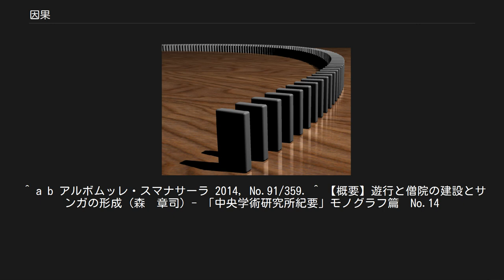因果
ドミノ倒し。
仏教では「AによってBが生ずる」と因果性を説く（縁起） 因果（いんが）は、原因と結果を意味する用語。
仏教用語として用いられる場合は業(カルマ)論と関連せしめられて自己の境遇に関する因果関係として語られる。
時代の関係を考慮し、ヴェーダ、仏教の順で解説する。
 因果は　転じて原因と結果のことを指すようになった。
 ある事象を惹起させる直接的なもとと、それによってもたらされた事象。
一般には、事象Aが事象Bをひき起こすとき、AをBの原因といい、BをAの結果という。
このとき、AとBの間には因果関係があるという。
 正統バラモン教の一派に、この世のすべての事象は、原因の中にすでに結果が包含されている、とするものがある。
 仏教における因果（サンスクリット語：hetu-phala）は、因（hetu）と果 （phala）による熟語である。
善因には善果、悪因には悪果が訪れるという業の因果の法則が説かれている。
仏教では、一切の存在は本来は善悪無記であると捉え、業に基づく輪廻の世界では、苦楽が応報すると説かれている。
一切は、直接的要因（因)と間接的要因（縁）により生じるとされる。
また、「原因に縁って結果が起きる」という法則を、縁起と呼ぶ。
縁起の解釈は流派によって異なり、「縁起説」とも呼ばれている。
Katamā ca bhikkhave, micchādiṭṭhi: natthi sukaṭadukkaṭānaṃ kammānaṃ phalaṃ vipāko, Ayaṃ bhikkhave, micchādiṭṭhi. 比丘たちよ。
邪見とは何か。
. 善悪の業の果報（＝果異熟）はない。
比丘たちよ、これが邪見である。
 —パーリ仏典, 中部大四十経, Sri Lanka Tripitaka Project 仏教において因果は次のように説かれる。
 因は善あるいは不善（悪）であり、果は楽であれ苦であれ無覆無記となることについて、因から果が異なって熟することを異熟果と呼ぶ。
 単純に「善因楽果・悪因苦果」について“善いことをすれば良いことが起こり、悪いことをすれば悪いことが起こる”と解説される場合があるが、因と果は、数えきれないほどの過去における生を想定する概念であるために、その機序は複雑であり、今生の因が今生で果となるとは限らない。
また、「良いことをすれば思い通りのことが起きる」という独自な教えを説く団体もあるが、厳密には正確な解釈ではない。
 挿絵のついた『過去現在因果経』（8世紀、日本） 『過去現在因果経』は、5世紀に求那跋陀羅（ぐなばつだら）によって漢訳された全4巻の仏伝経典で、釈迦の前世の善行（本生譚、ジャータカ）と現世での事跡（仏伝）を記し、過去世に植えた善因は決して滅することなく果となって現在に及ぶことを説いている。
 一切が、自らの原因によって生じた結果や報いであるとする考え方を、因果応報と呼ぶ。
 「善い行いが幸福をもたらし、悪い行いが不幸をもたらす」といった考え方自体は、仏教に限ったものではなく、世界に広く見られる。
ただし、仏教では、過去生や来世（未来生）で起きたこと、起きることも視野に入れつつこのような表現を用いているところに特徴がある。
 もともとインドにおいては、沙門宗教やバラモン教などさまざまな考え方において広く、業と輪廻という考え方をしていた。
つまり、過去生での行為によって現世の境遇が決まり、現世での行為によって来世の境遇が決まり、それが永遠に繰り返されている、という世界観、生命観である。
 仏教においても、この「業と輪廻」という考え方は継承されており、業によって衆生は、「地獄、餓鬼、畜生、修羅、人、天」の六道（あるいはそこから修羅を除いた五道）をぐるぐると輪廻しているとする。
 仏教が目指す仏の境地、悟りの世界というのは、この因果応報、六道輪廻の領域を超えたところに開かれるものだと考えられた。
 修行によって悟ることができない人の場合は、（現世で悟りに至らなくても）善行を積むことで天界に生まれる（=生天）のがよいとされた。
 因果応報の受容[編集] インドではもともと業と輪廻の思想が広くゆきわたっていたので、仏教の因果応報の考え方は最初から何ら違和感なく受容されていたが、それが他の地域においてもすんなりと受容されたかと言うと、必ずしもそうではない。
 中国ではもともと『易経』などで、家単位で、良い行いが家族に返ってくる、といった思想はあった。
だが、これは...